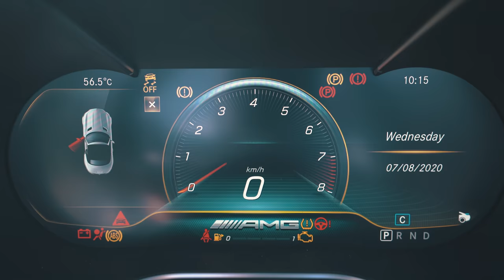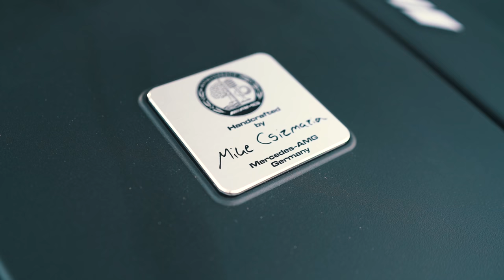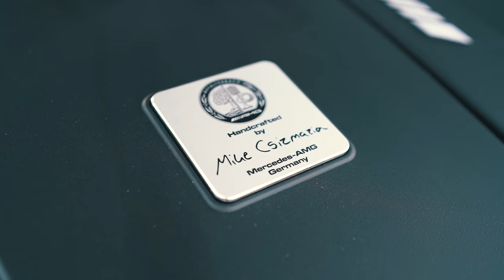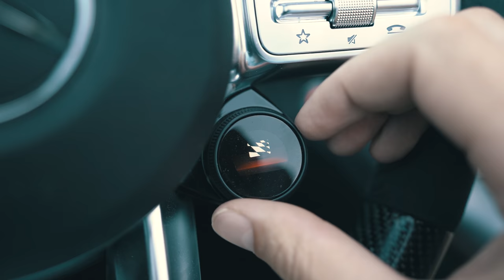WELCOME TO ITALY! 2020 AMG GTC Roadster Road Trip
Part 1 of my road trip in Italy / holiday vlog, something a little different, hope you like it!

Thanks to Emanuela for letting me stay at her beautiful villa.

You can help fund my videos here, everything goes towards making better and more videos and all the support is massively appreciated.